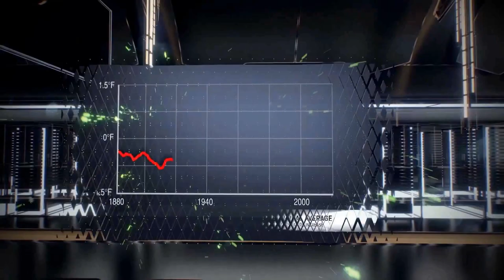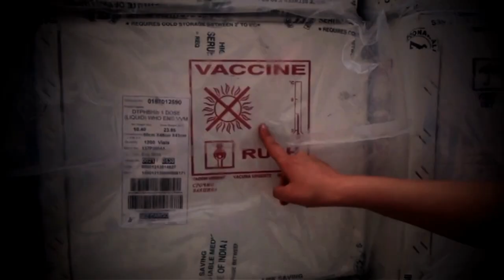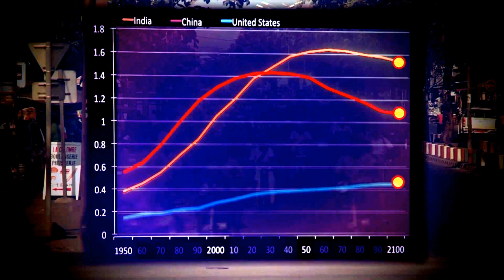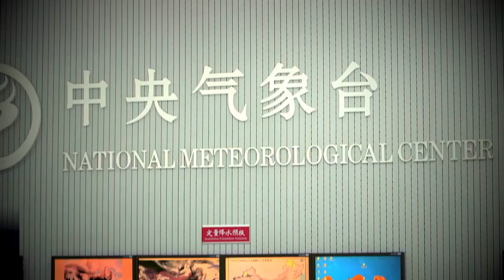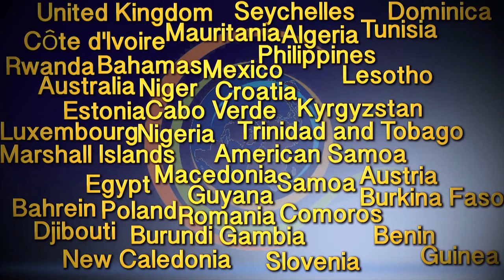Climate services for climate action - русский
Climate Services for climate action - русский, Russian